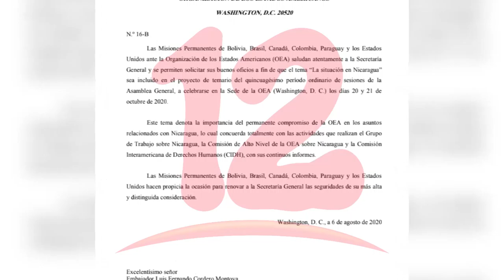Seis países solicitan inclusión del tema de Nicaragua en Asamblea de la OEA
Países miembros de la OEA solicitan inclusión de la situación en Nicaragua en la próxima Asamblea General.